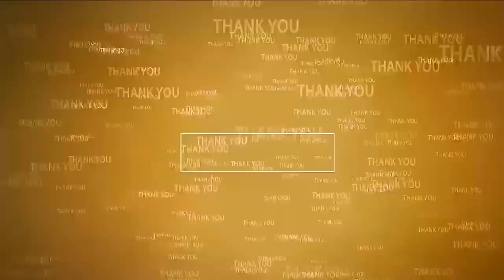పెంచ‌ల‌కోన‌లో ఘ‌నంగా శ‌ర‌న్న‌వ‌రాత్రి వేడుక‌లు | Dussehra Navaratri Celebrations | Penchalakona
- విద్యాల‌క్ష్మిగా భ‌క్తుల‌కు ద‌ర్శ‌నమిచ్చిన అమ్మ‌వారు